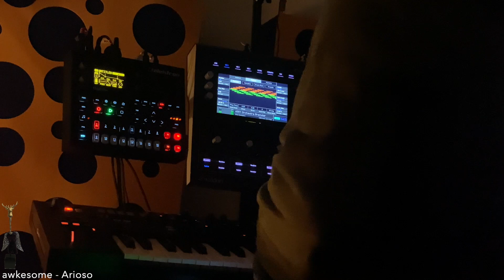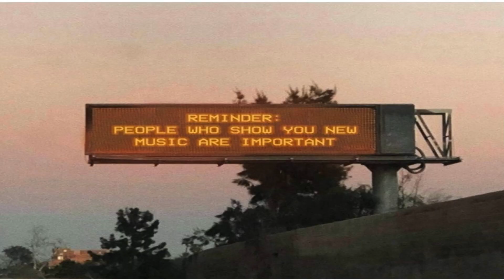Arioso / Hardware Jams - Orchestral Samples JAMuary2022 Day 5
2022 awkesome (Silvio Vantadoro)

Orchestral Samples processed by Iridium Live-Granular Engine and Effects
Vocal Samples processed by Akai MPC LiveII Effects and XY

iPhone Pro 11 (Cam) with Behringer UCA 222 (X32 feed)
MacBook Pro with Logitech C922 Pro Stream Webcam (Cam)